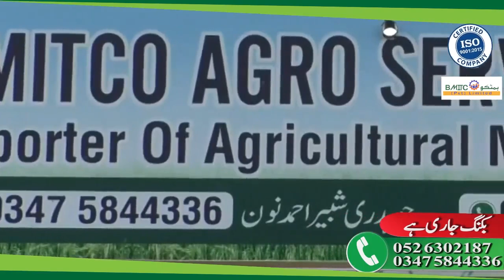Imran Khan Any Wali Naslon Ka Soch Raha Hai : PTI Budget 2021